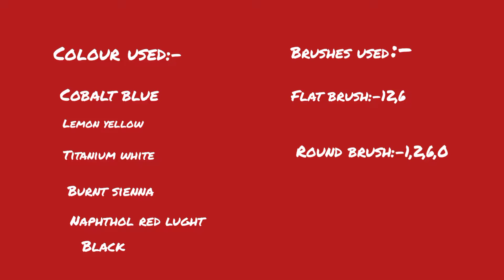Mother's day painting | Mother's day acrylic painting | Easy mother's day sunset scenery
In this video I am sharing a beautiful  mother's day special Sunset scenery by using acrylic colour.

Hi,
I am moumita from India.
Beginners can draw along easily.
Just follow me step by step

Colour used:-(camel artist acrylic colour)
cobalt blue
Black
Titanium white
Lemon yellow
Naphthol red light
Brunt sienna

Brushes used:-
Flat brush:-12,6
Round brush:-1,2,0